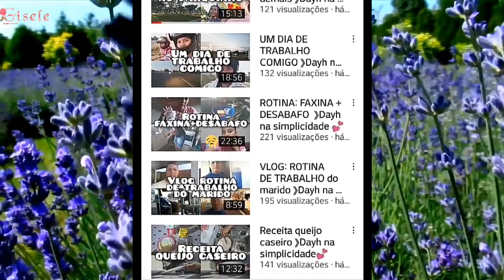Divulgando Membro do Canal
canal divulgado @dayhnasimplicidade5901